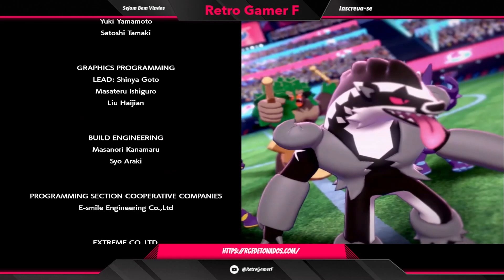A Jornada Definitiva em Pokémon Shield! 🌟 Descubra Todos os Segredos e Estratégias! #8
Olá, treinadores Pokémon! 🕹️✨

Bem-vindos a mais uma aventura épica no mundo de Pokémon Shield! Neste vídeo, vamos explorar todos os segredos e estratégias para dominar o Galar Region. 🔍🌍 Desde dicas para derrotar os ginásios até os melhores Pokémon para formar sua equipe, prepare-se para uma jornada emocionante! 🎯🔥

🔹 O que você vai encontrar neste vídeo:

Estratégias infalíveis para vencer ginásios e desafios.
Dicas exclusivas para capturar Pokémon raros e poderosos.
Segredos escondidos no jogo que vão te surpreender!
Gameplay ao vivo com comentários e análises detalhadas.
Deixe nos comentários suas estratégias favoritas e o que mais você gostaria de ver nos próximos vídeos! 🚀👾